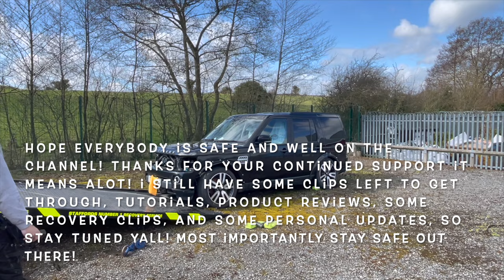How to LOAD and UNLOAD a NONE ROLLING VEHICLE on a RECOVERY TRUCK UK!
Sorry not edited and uploaded in a while, just struggling for time lots going on in my personal life at present, but I felt the need to get some of these clips / content up for you all to enjoy!

If you enjoyed this one, I do have some pretty good content in the pipeline lined up, ready to upload soon! lots of product reviews, vehicle recovery tutorials, and the good and bad of vehicle recovery, and some news!

P.S There is a FLASH SALE on the merchandise on the website so please take a look when its GONE, its GONE! SO don't miss out!!! Once in a life time opportunity!

Thoughts and Prayers for Ukraine 🇺🇦

Stay Safe